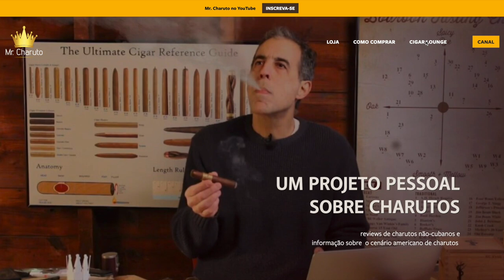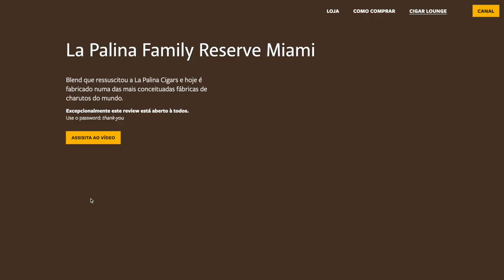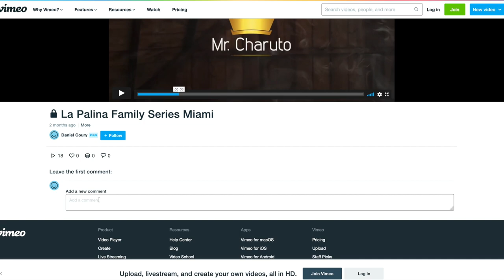Mr. Charuto - Lançamento Cigar Lounge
Venha conhecer mais esta exclusividade do canal Mr. Charuto e desfrutar de  avaliaçōes de charutos feitas de maneira independente.